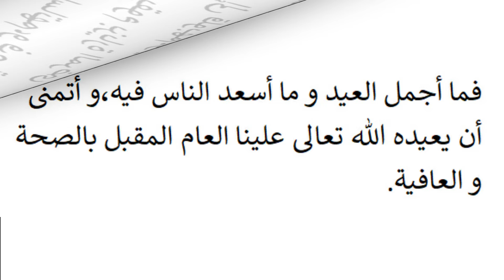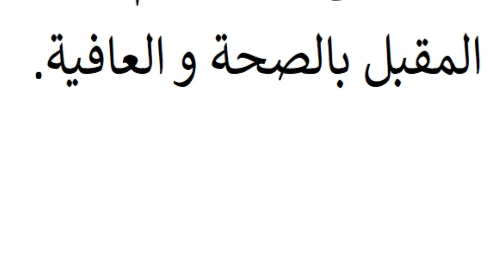تعبير سهل عن العيد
فيديو عبارة عن تعبير سهل عن العيد